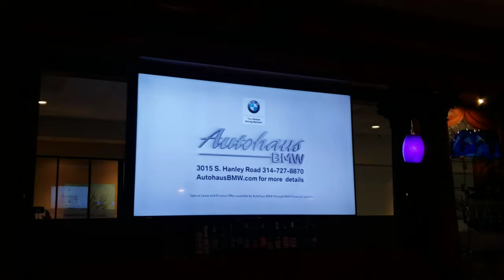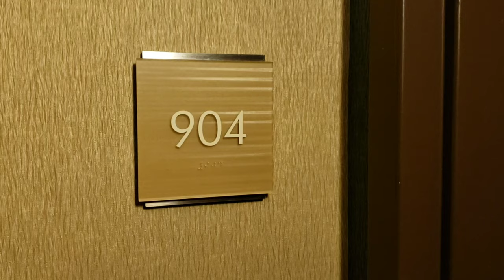DoubleTree Westport Plaza - St. Louis Hotel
The DoubleTree Westport Plaza is located at 1973 Craigshire Road St. Louis, Missouri 63146.

Items used to film this video:

GoPro HERO5 Black

GoPro Hand + Wrist Strap (GoPro Official Mount):

Selfie Stick, Ubeesize Extendable Monopod with Tripod Stand and Wire Shutter Remote

Samsung Galaxy S9